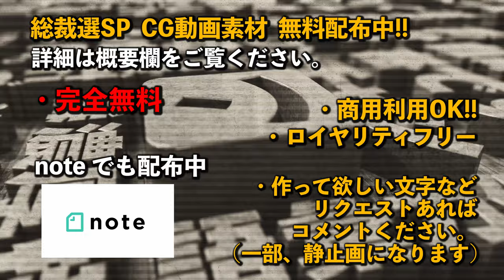【緊急配布!】総裁選スペシャル CG映像素材 無料リリース 【4K】※素材の配布は終了しました。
※素材の配布は終了しました。